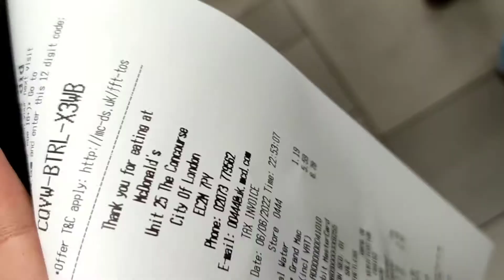Ordering McDonald's in London